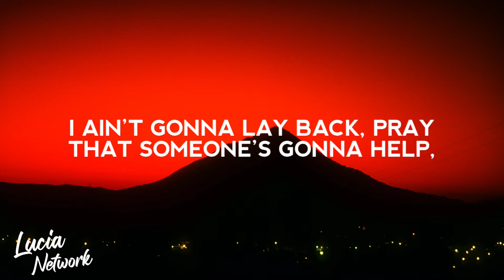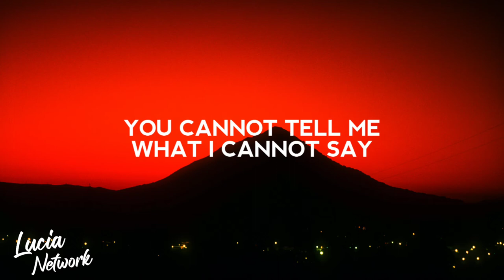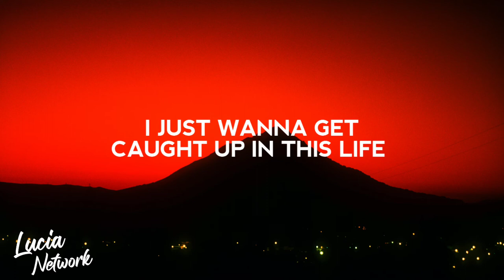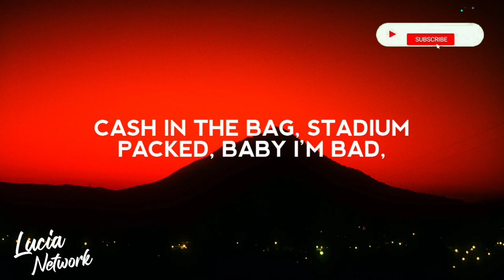NEFFEX - Born A Rockstar (Lyrics)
Lyric video for "Born A Rockstar" by NEFFEX